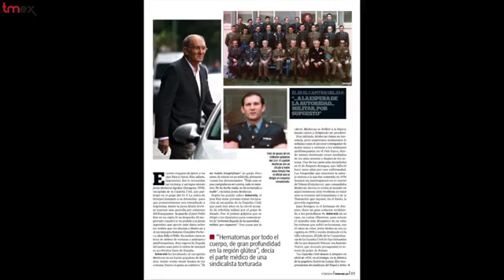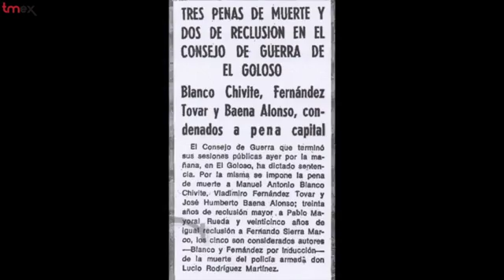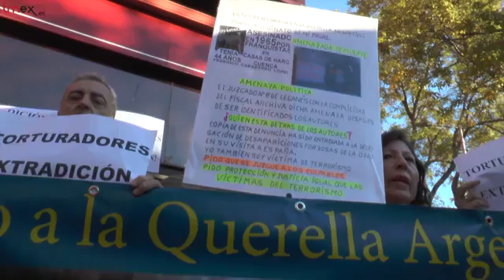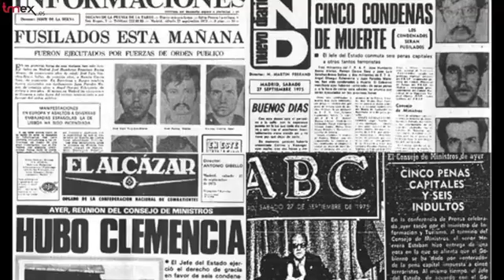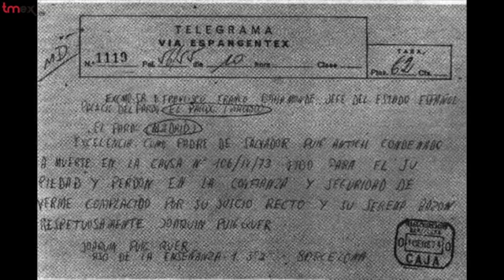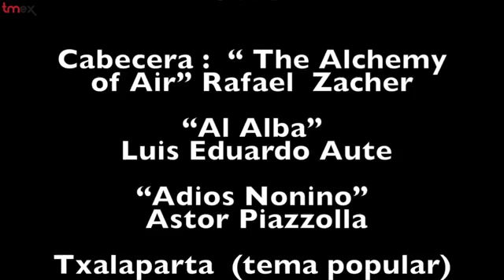HACIENDO MEMORIA - QUERELLA ARGENTINA.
Más de 3 años tiene la "Querella Argentina" desde que el 14 de abril de 2010, amparados por la legislación internacional sobre Derechos Humanos, tres familiares de víctimas españolas acuden a la justicia argentina para interponer denuncia contra los Derechos Humanos. Desde entonces, con los abogados Carlos Slepoy y Ana Messuti en Madrid y un numeroso grupo de abogados en Argentina, han ido sumando más casos para conseguir verdad, justicia y reparación. Actualmente hay unas 200 demandas y otras tantas están en tramitación.